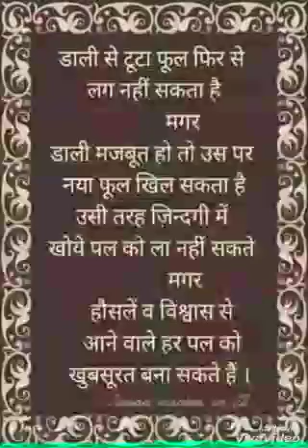Hosla or himmat By Manoj Rawat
By Manoj rawat